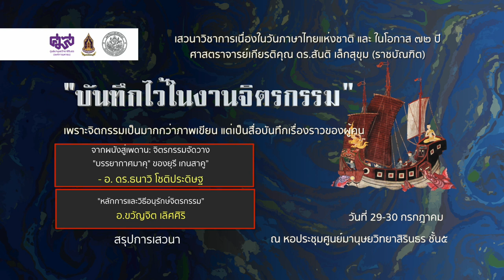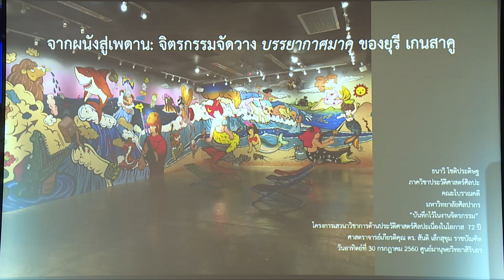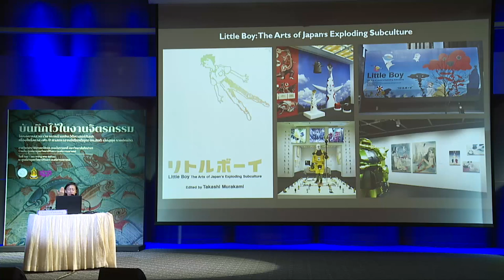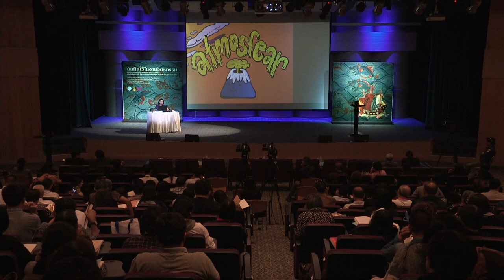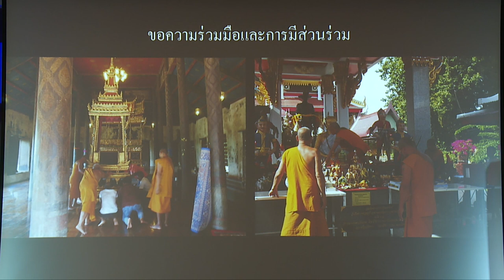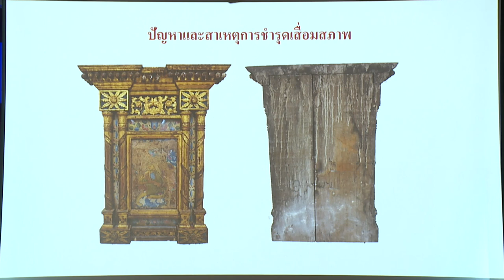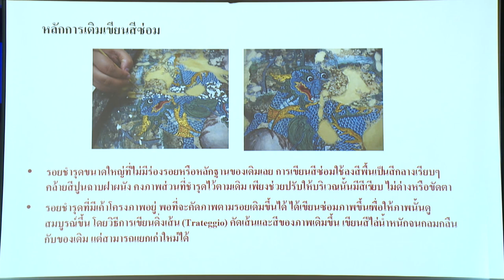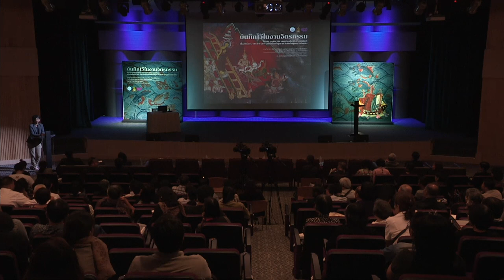จากผนังสู่เพดาน จิตรกรรมจัดวาง บรรยากาศมาคุ ของยุรี เกนสาคู| บันทึกไว้ในงานจิตรกรรม | EP.8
เสวนาวิชาการด้านประวัติศาสตร์ศิลปะเนื่องในโอกาส 72 ปี ศาสตราจารย์เกียรติคุณ ดร.สันติ เล็กสุขุม (ราชบัณฑิต) และเสวนาวิชาการเนื่องในวันภาษาไทยแห่งชาติ

ภาควิชาประวัติศาสตร์ศิลปะ ร่วมกับ ศูนย์มานุษยวิทยาสิรินธร (องค์การมหาชน)
จัดงานเสวนาวิชาการด้านประวัติศาสตร์ศิลปะเนื่องในโอกาส 72 ปี ศาสตราจารย์เกียรติคุณ ดร.สันติ เล็กสุขุม (ราชบัณฑิต)
และเสวนาวิชาการเนื่องในวันภาษาไทยแห่งชาติ
“บันทึกไว้ในงานจิตรกรรม”

หัวข้อ “จากผนังสู่เพดาน: จิตรกรรมจัดวาง "บรรยากาศมาคุ" ของยุรี เกนสาคู”
โดย อ.ดร.ธนาวิ โชติประดิษฐ

หัวข้อ “หลักการและวิธีอนุรักษ์จิตรกรรม”
โดย อ.ขวัญจิต เลิศศิริ

สรุปการเสวนาและกล่าวปิดงาน
โดย รศ. ดร.รุ่งโรจน์ ธรรมรุ่งเรือง และ ผศ.ดร.อชิรัชญ์ ไชยพจน์พานิช

เมื่อวันเสาร์ที่ 30 กรกฎาคม 2560
ณ หอประชุม ศูนย์มานุษยวิทยาสิริธร (องค์การมหาชน)